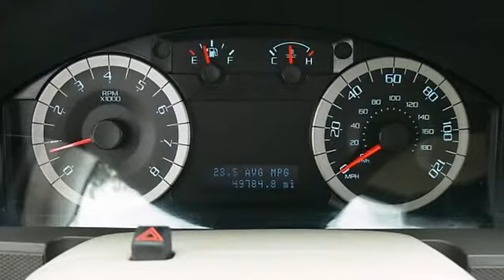2011 Ford Escape - Corpus Christi Subaru - Corpus Christi, TX 78415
Corpus Christi Subaru
3615 South Padre Island Drive

For Sale: 2011 Ford Escape
VIN: 1FMCU9D7XBKC11514
Engine: 4 Cylinder Engine 2.5L/152
Drivetrain: Four Wheel Drive
Transmission: 6-Speed A/T
Color: Oxford White (exterior) Stone (interior)

Features:
Two Thousand Eleven Ford Escape Sport Utility. This vehicle features the following equipment: 6-Speed A/T, 4 Cylinder Engine 2.5L/152, Four Wheel Drive